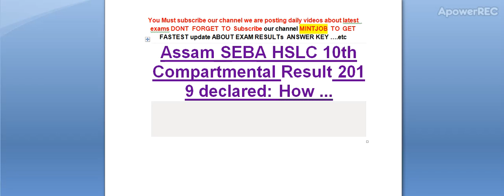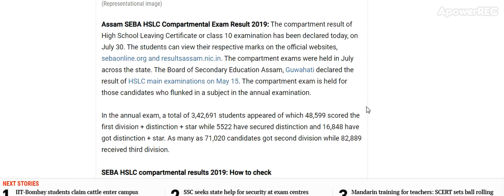Assam SEBA HSLC 10th Compartmental Result 2019 declared: How ...